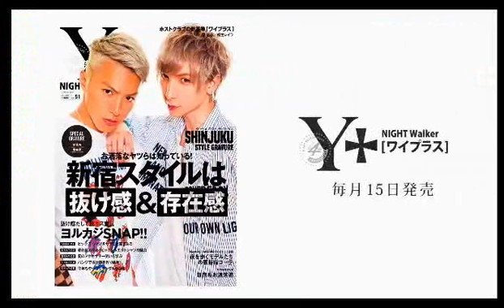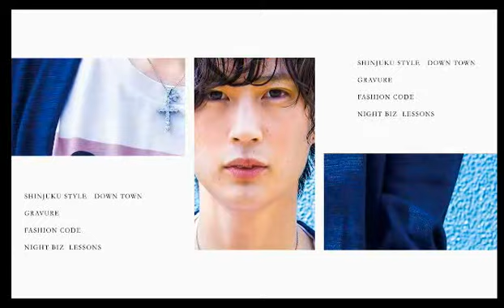ご機嫌斜めでも画像で一言は全力！？おかえりなさいませジュリエット Vol.36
ROMEO&JULIET【おかえりなさいませジュリエット】(17/9/5)
愛か死か。歌舞伎町のとある城でのとあるお話。
「燃え上がるひとすじの恋」がここから始まる。。
RAIN GROUPが遂にニコナイトに城を造り上げる！
不覚にも心を奪われる視聴者を更に深みに嵌める。
どこにも壁は無い生放送へおかえりなさいませジュリエット。
《出演》
五十嵐仁、星矢、二宮ハル、阿散井拓海、ゆい
《店舗情報》
ROMEO&JULIET(1部)
東京都新宿区歌舞伎町2-33-1 第6トーアビル4F